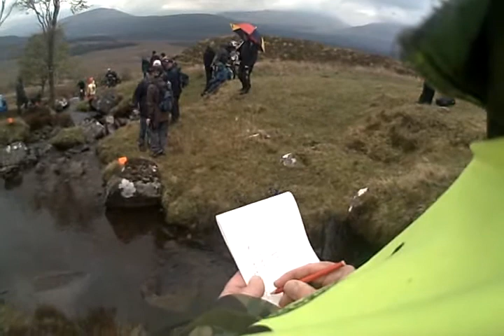SSDT 2011 Fersit, 234.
Scottish six days trial, 2011.